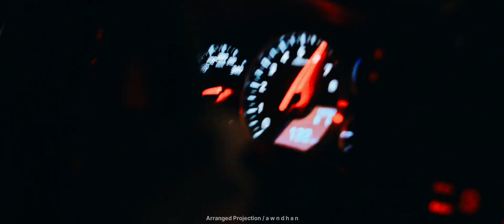Nissan GTR Black Exhaust emits fire red smoke 4K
𝗩𝗜𝗗𝗘𝗢 𝗦𝗘𝗤𝗨𝗘𝗡𝗖𝗘 𝗔𝗡𝗗 𝗘𝗤𝗨𝗜𝗣𝗠𝗘𝗡𝗧

Backsound : DJ Bad Liar Slowed Reverb
Subtitle : -
Footage : featured (re-edited)
Lutsgrade : Homemade
Projection : awndhan

► Camera and Lens
Fujifilm X-A3 (16-50mm)
Fujifilm X-S10 (Lens XF 35mm F2)
Fujifilm XT30 II (15-45mm)
Sony Alpha 7 mark iii (35mm F1.8-A7M3)

► Camera Stabilization
DJI RS3 - Gimbal stabilizer
K&F Concept B1234M + BH-2BL

► Sofware Editing
Adobe Lightroom CC 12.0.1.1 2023
Adobe After Effects v.2019
Adobe Premiere Pro v.2019
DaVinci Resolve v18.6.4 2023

► Cooperation business

Don't forget to stop by my Instagram to see other BTS videos and questions and answers from fellow viewers, good luck!